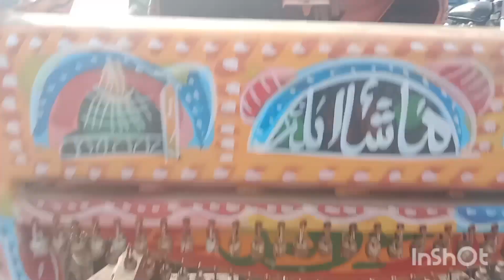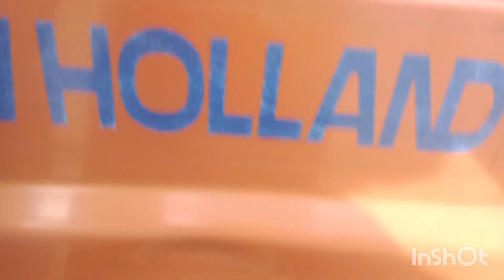480 for sale open letter ✉️